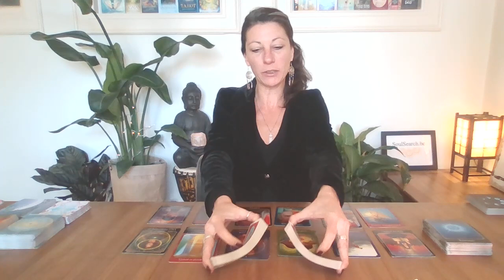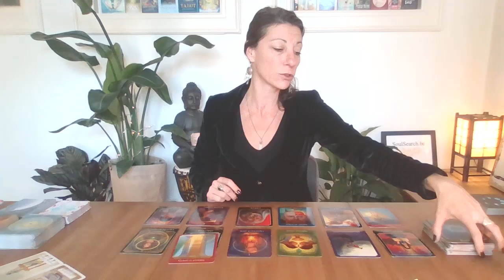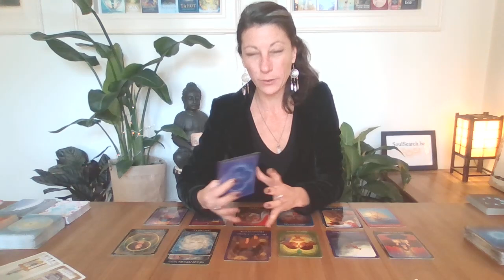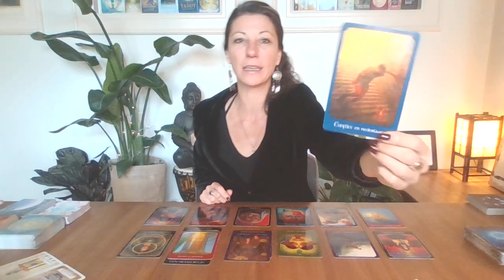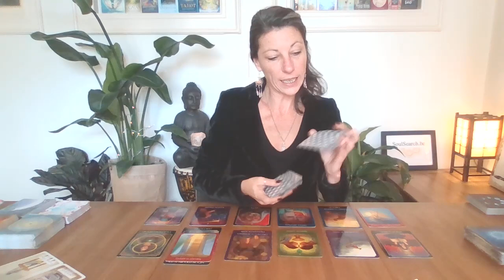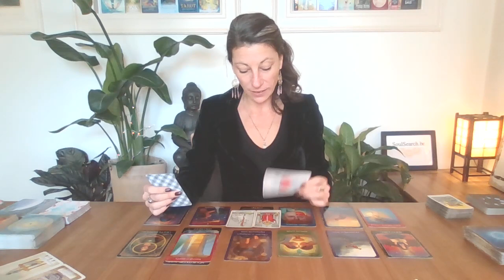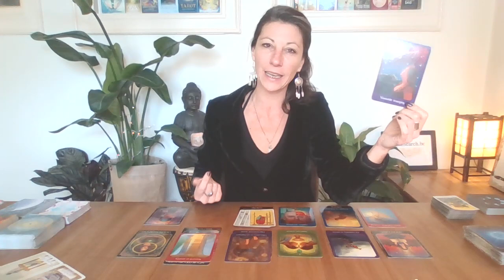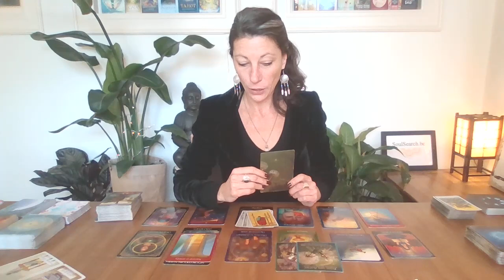TWEELINGEN😍 ~ 2022 ~ 😍Nieuw Leven!!! ~ Tarot Reading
Dag mijn lieve Soul Searchers!
Al nieuwsgierig wat 2022 gaat brengen?! Ik ook!! In deze video lees ik voor iedere maand 1 kaart, dus het blijft redelijk algemeen maar we krijgen hierbij al een beetje een beeld van het thema voor dit nieuwe jaar!
Voor de uitgebreide versie, waarbij ik per maand nog een aantal extra verklarende kaarten lees en extra aantal orakel kaarten, klik op de volgende link:
Dit zijn algemene readings dus kan het niet voor iedereen van toepassing zijn. Kijk dan gerust naar de andere sterrenbeelden die voor jouw van toepassing zijn.
Gebruikte Kaart Dekken:
Engelen Antwoorden - Doreen Virtue& Radleigh Valentine

Namaste,
Barbara